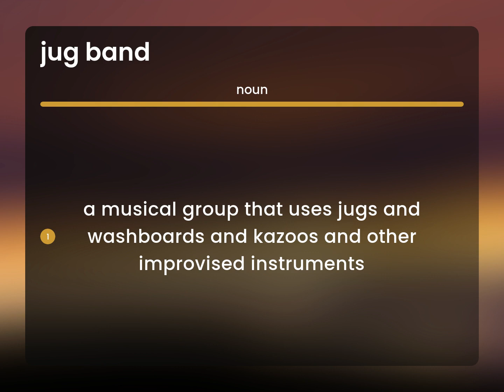Jug band | JUG BAND meaning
What is JUG BAND definition?